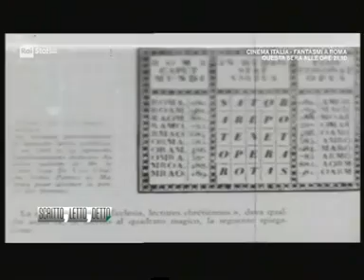Rai Storia - l'enigmistica latina e greca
Intervista a Luca Desiata sull'enigmistica latina e greca e sul libro Hebdomada Aenigmatum (Settimana Enigmistica in latino)